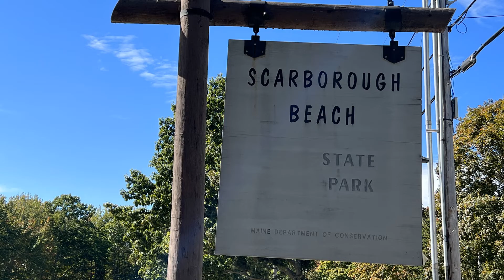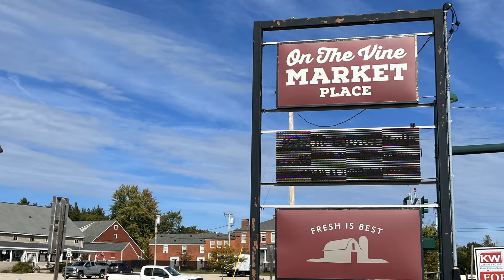Living in Scarborough Maine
Thinking about moving to Maine? Or perhaps you are just trying to get closer to the beaches? Scarborough is a growing coastal resort town and could be just the place for you. Let's check it out!